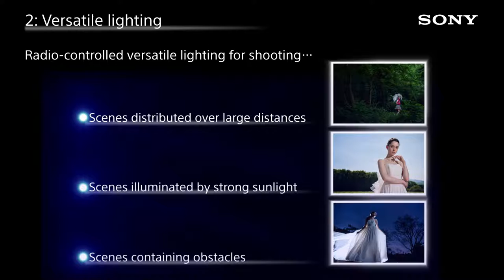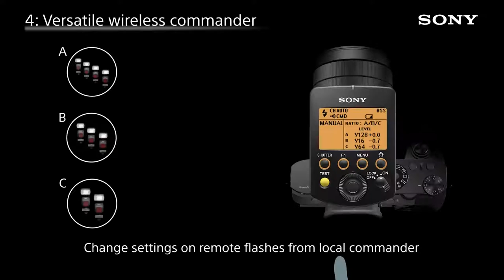Wireless Radio Commander & Receiver | DI Accessories | Sony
Connect the FA-WRC1M to up to 15 wireless receivers (FA-WRR1) for radio wireless flash control for even larger lighting setups. You can use your existing α flash units such as HVL-F60M, F43M or F32M up to a range of 30m (98.4ft). With the flash unit grouping you can expand your lighting in more inventive ways. You can also trigger multiple simultaneous camera shutters with the multi-terminal connection on the radio receivers for boundless creativity.